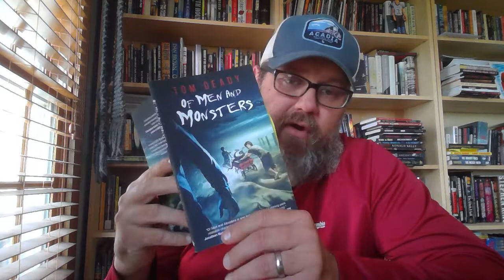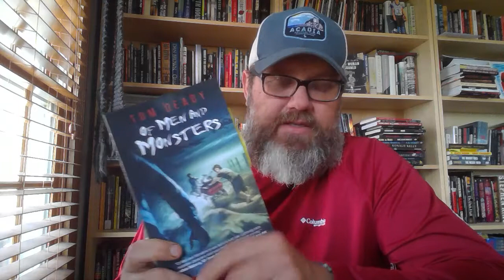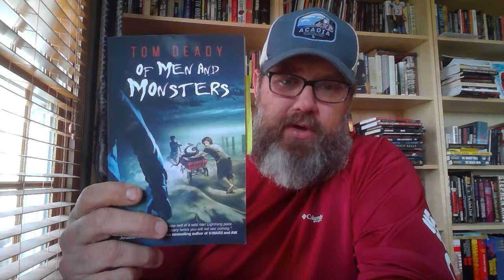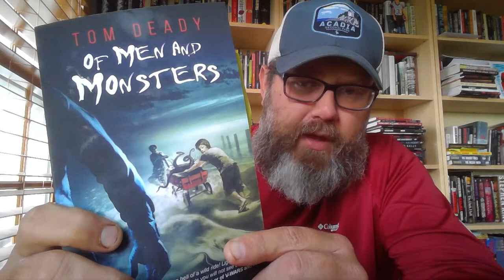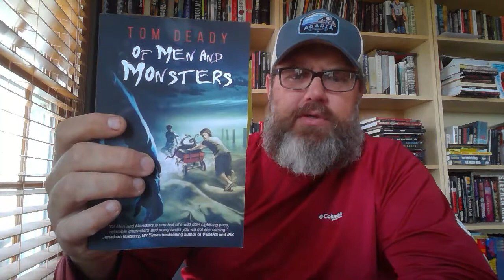Beard Book Review - Of Men And Monsters - Tom Deady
Of Men And Monsters - Tom Deady